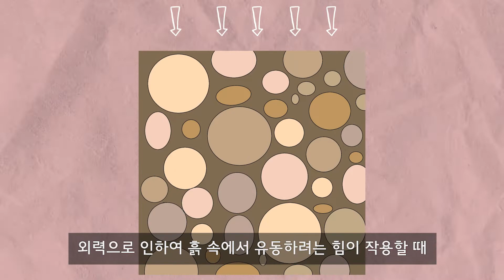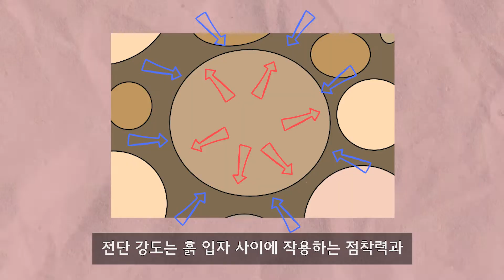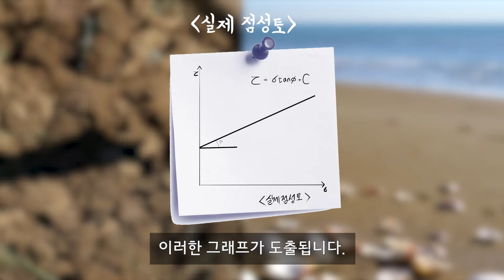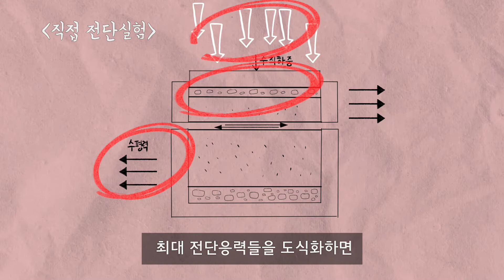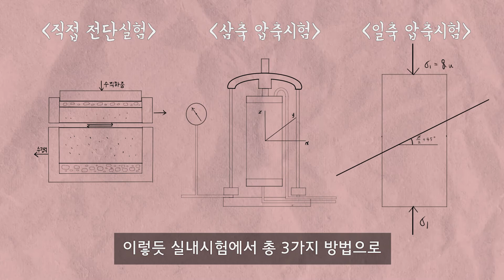[2022 토목공학UCC 경진대회 제출작품] 흙의 파괴와 전단 강도에 대해 알아보자!